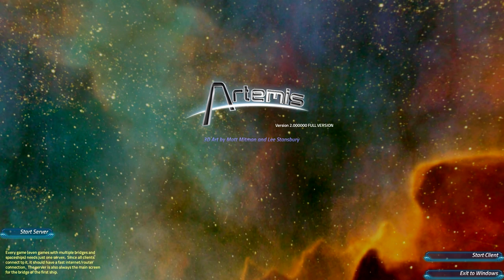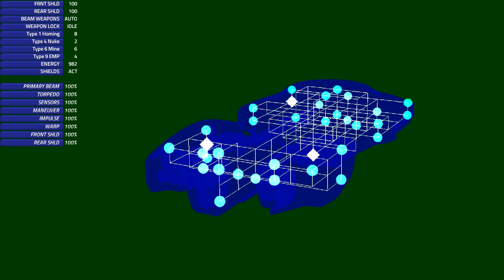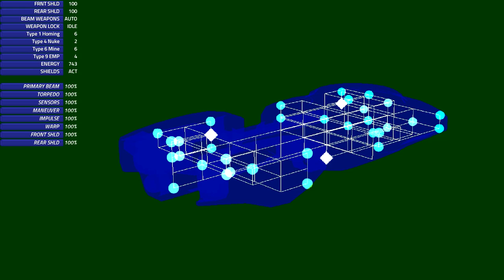Artemis Spaceship Bridge Simulator - Captain DevilDog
I command my crew in this awesome space game will I lead us to victory or death?